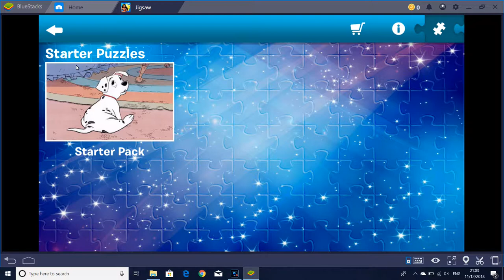Disney Jigsaw: Beauty and the Beast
Beauty and the Beast 24 piece jigsaw puzzle